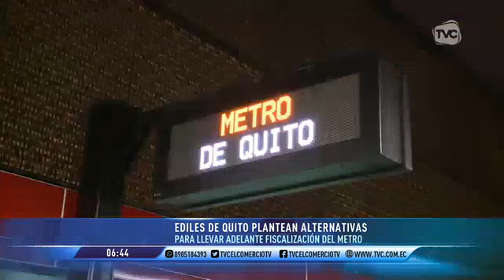Autoridades plantean alternativas para realizar la fiscalización del Metro de Quito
Pabel Muñoz se pronunció sobre las acciones de control que realizará el municipio a dicha obra.